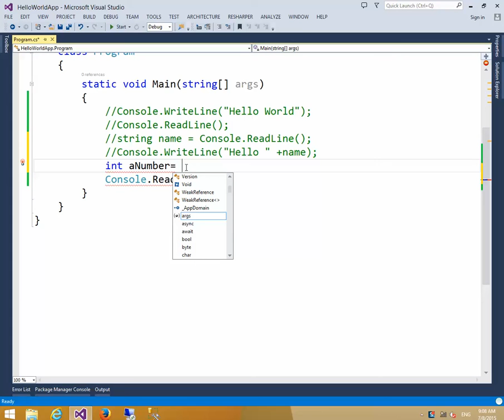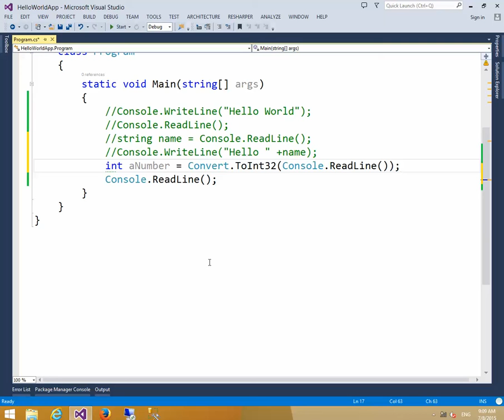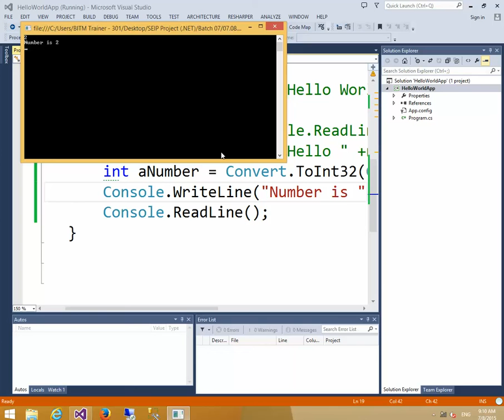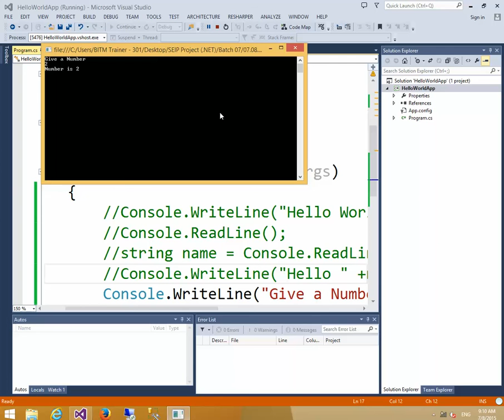3. Taking int value from user in C# console application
Taking int value from user in C# console application